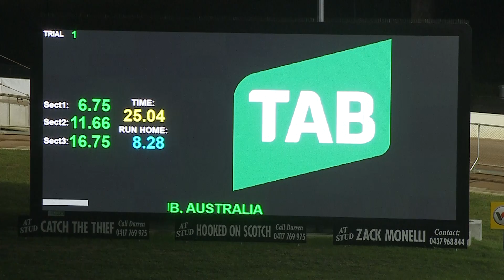TRA WED 04 MAY 22 ST1